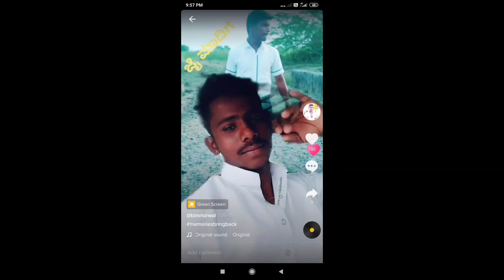ಜೂನ್ 27, 2022